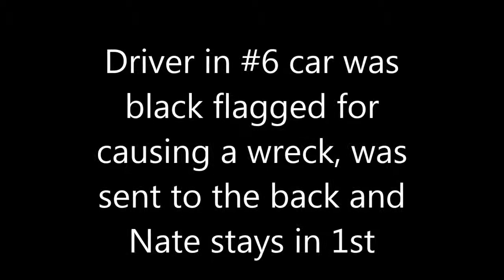NCQMA Nate Bort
Carolina Fall Nationals at NCQMA. Nate's first blue rookie win!